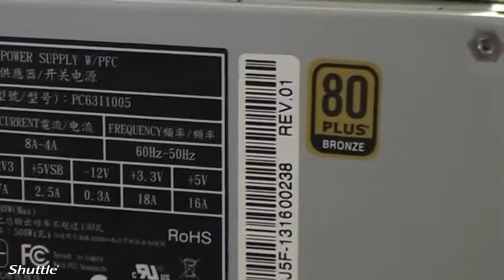SH87R6 & SZ87R6 - 360° product video